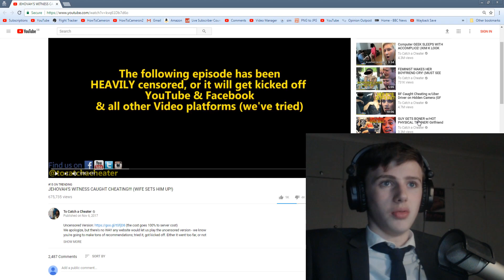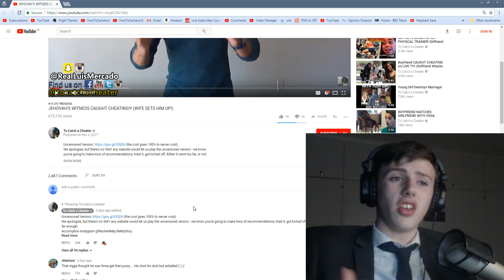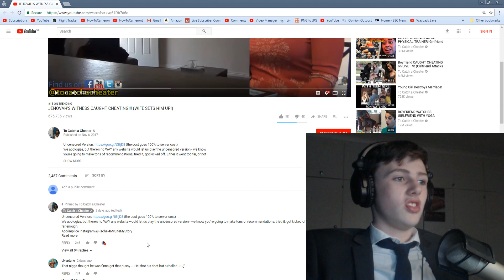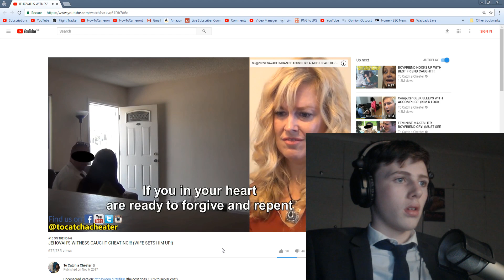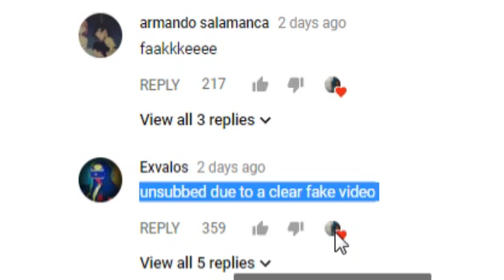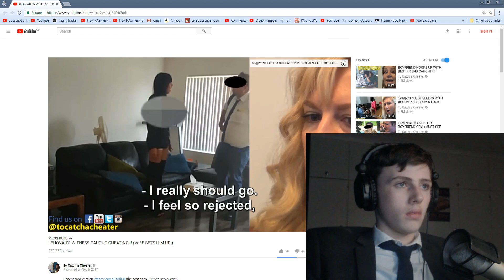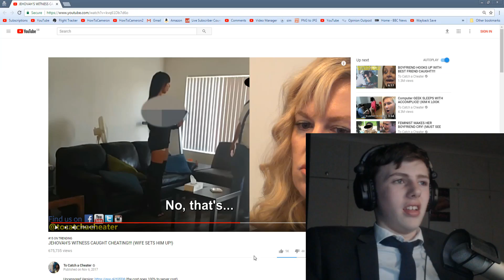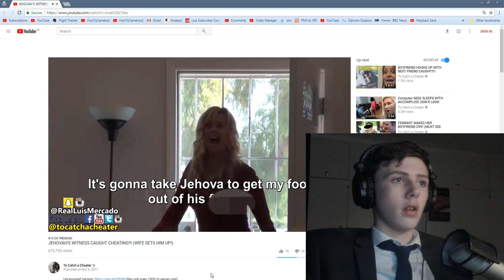Reacting To... "To Catch A Cheater" (Suggested By The YouTube Trending Page)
Lol that title makes sense, hey guys in today's video I react to a popular YouTube channel called "To Catch A Cheater", it's not good.